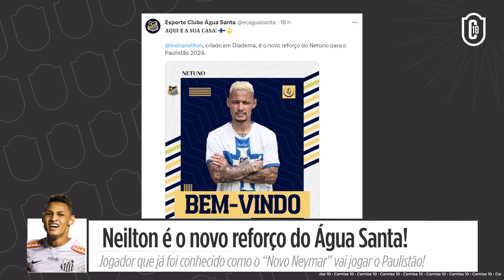VEGETTI DEIXA FUTURO EM ABERTO, FLA ACERTA COM DE LA CRUZ, SOTELDO VAI PRO GRÊMIO!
Apresentação e Roteiro: Alvin Bianchim (@AlvinBianchim)

Direção e Edição: Esdras Dias (@EsdrasDias97)

🎬 Créditos das Imagens: Getty Images, Gazeta press, Arquivo pessoal / reprodução